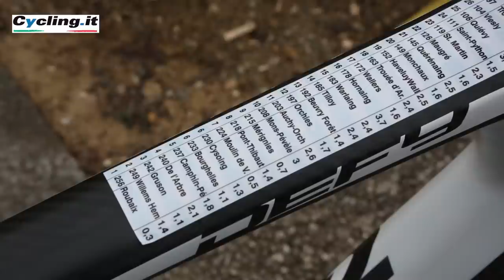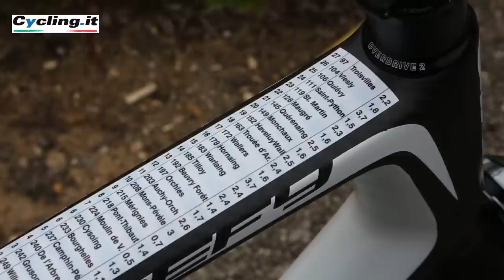GIANT DEFY AT PARIS-ROUBAIX 2013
Here the special version of the GIANT DEFY used at Paris Roubaix 2013 by the riders of Team Blanco.